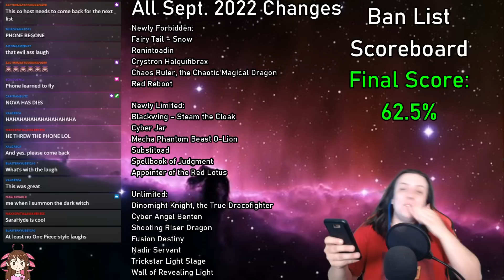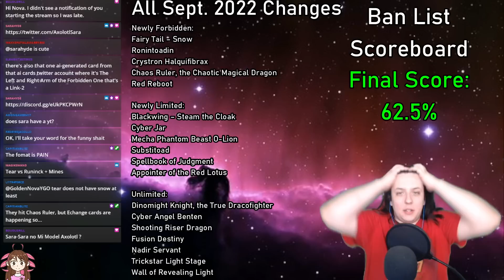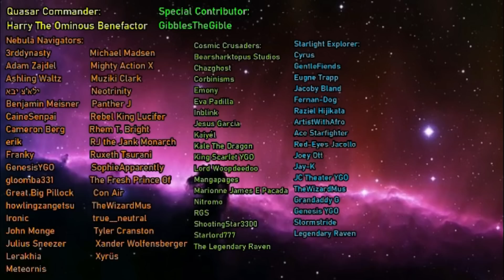HOW DO THEY KEEP MISSING THIS!? l Blindfold Banlist Challenge Sept 2022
Alternate Title: I Just Want To Know...Why?